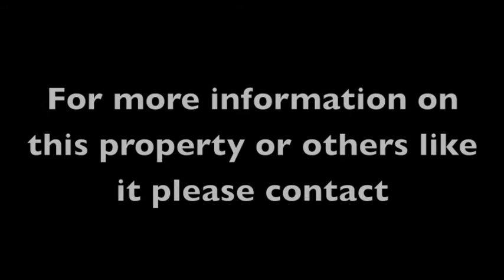3700 105th Ave N Clearwater FL 33762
Discover one of the area's best kept secrets, "The Lakes". This beautiful lake front home features a very open split floor plan with vaulted ceilings, planter shelves, gleaming hardwood, and tile flooring. You will enjoy the privacy of two separate living rooms as well as the master suite with its own fourth bedroom that doubles as an office/nursery/bonus room. Step out of your master retreat and enjoy serene lake views while you enjoy your morning coffe. The kitchen is large and has lots of cabinet space with a breakfast bar that opens to the dining room. Other amenities include indoor laundry, lawn irrigation system and a large outdoor patio overlooking the lake. This home is in wonderful condition with updates that include a new dimensiaonal shingle roof in 2008, new air handler 2008, new wind rated garage door in 2007, Security system with motion detection and glass breaks, impart film on all windows, hurricane shutters, and new interior paint in 2010. In addition to everything the home offers the Lakes neighborhood gives you access to tennis courts, a playground and a picturesque gazebo overlooking the water. This is an excellent opportunity to live in this highly desirable neighborhood with easy access to Tampa International Airport, Clearwater Airport, I275, International Plaza, Downtown Tampa, Downtown Saint Petersburg, and the area's best beaches.

For more information or to find other wonderful properties like this please contact Allison Daigle and visit Hasenbeckhomes.com for all of your Real Estate needs!